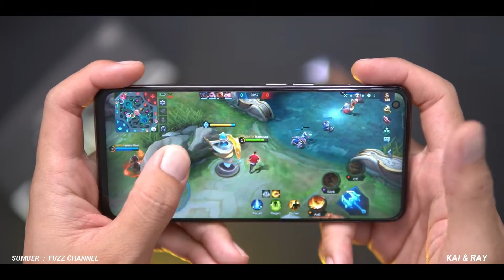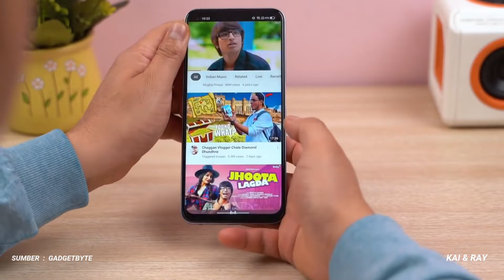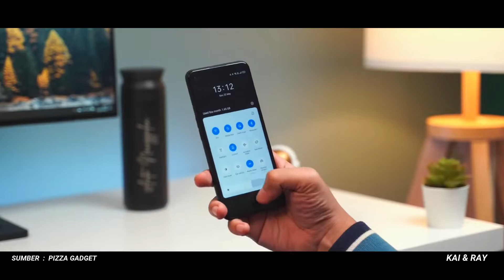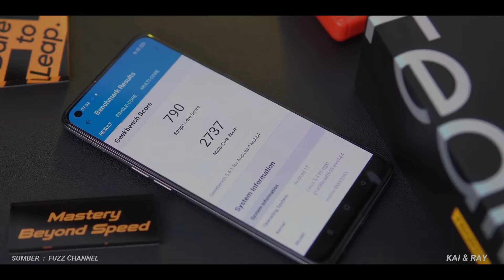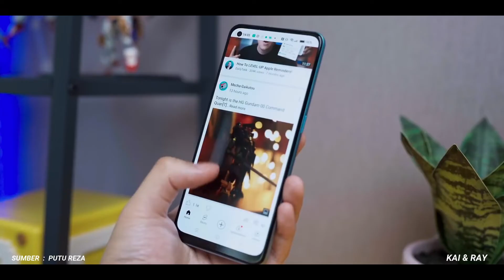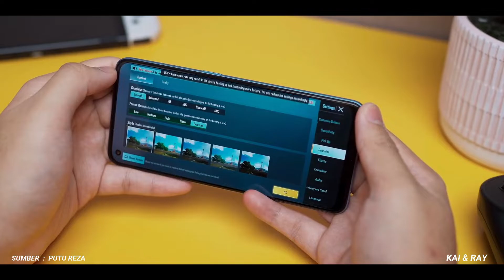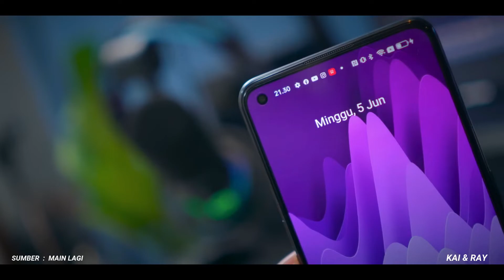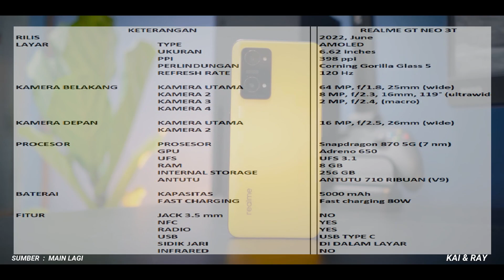5 HP REALME TERBAIK TAHUN 2022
5 HP REALME TERBAIK TAHUN 2022

HP yang kami tampilkan adalah HP pilihan yang terbaik dari segi kinerja dan termurah dari segi harga

Jika kalian ada saran, request dan pertanyaan...silahkan komentar di bawah...